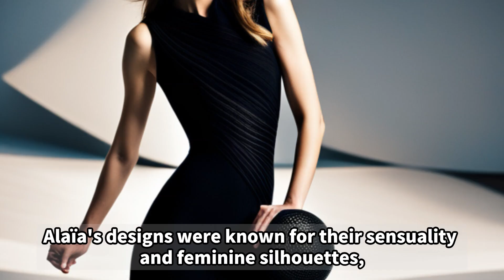#07 Biography of Azzedine Alaïa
Azzedine Alaïa
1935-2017